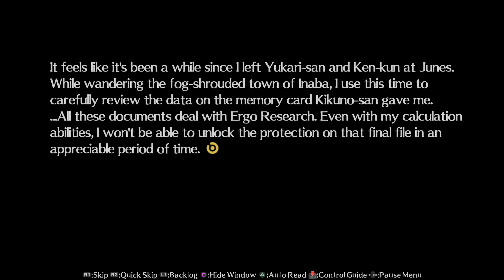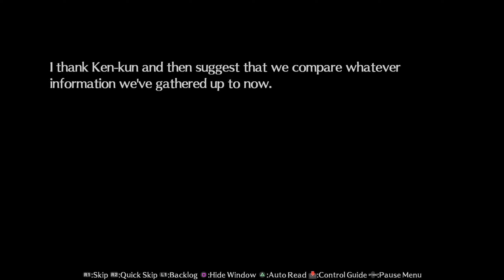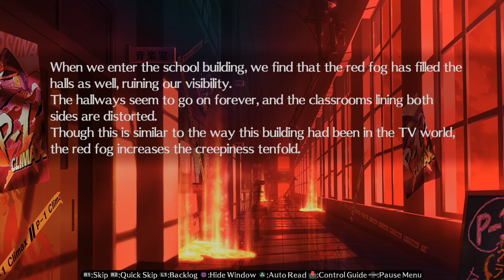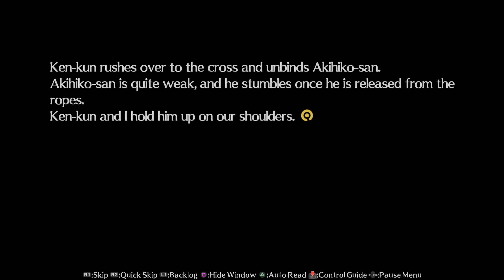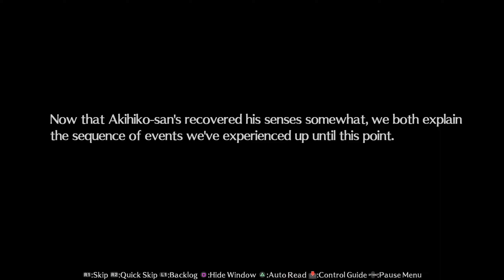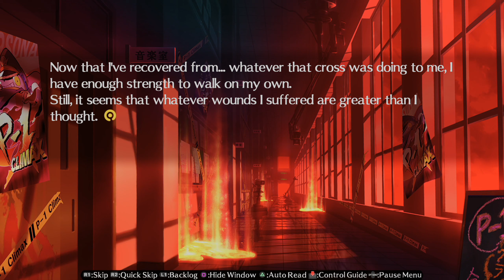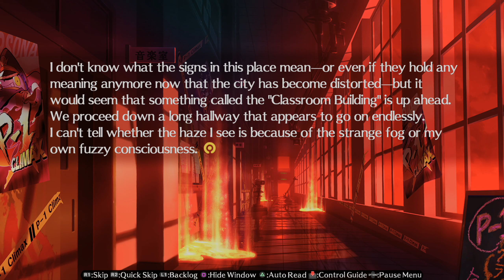Let's Play Persona 4 Arena Ultimax (Episode P3) Episode 11: Into The Labyrinth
0:00 - Intro
0:24 - Fake Bonds
5:13 - vs. Shadow Yu
6:07 - Encounter at the Gate
13:01 - No More Hesitation!
17:23 - vs. Shadow Junpei
18:12 - Saving Mitsuru
22:25 - Intermission
22:50 - Tartarus Tragedy
31:48 - vs. Shadow Aigis
33:07 - Back From the Grave
37:37 - Outro